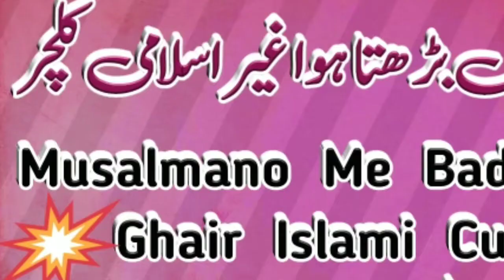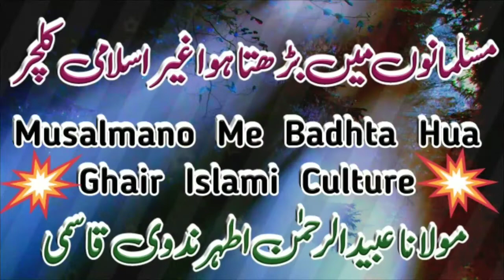Musalmano Me Badhta Hua Ghair Islami Culture | مسلمانوں میں بڑھتا ہوا غير اسلامي کلچر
Musalmano Me Badhta Hua Ghair Islami Culture
 مسلمانوں میں بڑھتا ہوا غير اسلامي کلچر
مولانا احمد عبیدالرحمن اطہر ندوی قاسمی

🌹سیرت حضرت ابو بکر صدیقؓ🌹

🌹سیرت حضرت امیر معاویہ رضی الله تعالی عنہ🌹

🌹دین کی نصرت مسلمانوں کا مقصد زندگی🌹

🌹موجودہ حالات اور ہمارے اعمال🌹

🌹صبر و تحمل اسوہ نبوی کی روشنی میں🌹

🌹انسانیت کے نام اہم پیغام🌹

🌹زکوۃ کے فضائل و مسائل🌹

🌹اعتکاف شب قدر کو حاصل کرنے کا ذریعہ🌹